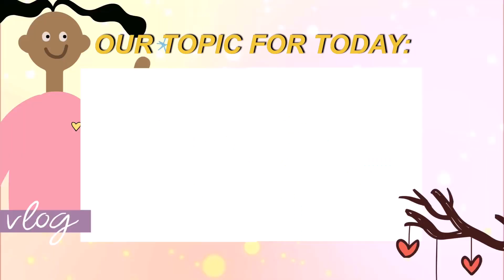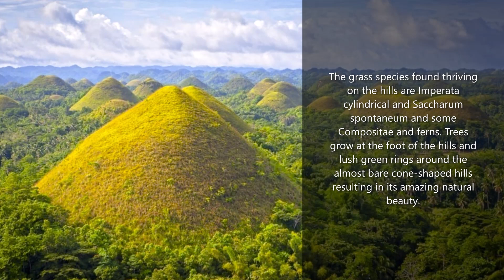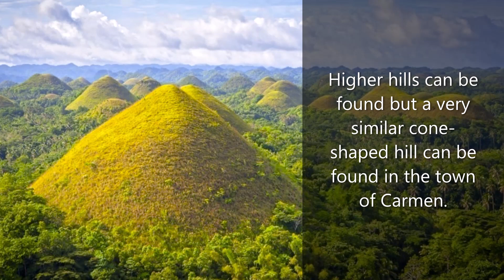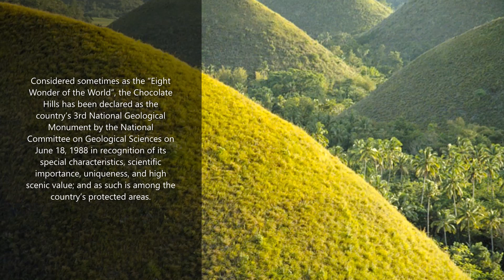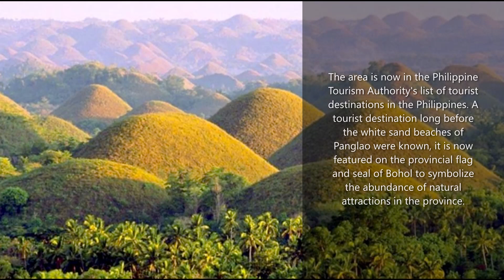Chocolate Hills, is one of the of the Planet’s most Spectacular Natural Wonders of the World/Earth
The Chocolate Hills of Bohol are spread over an area covering the towns of Sagbayan, Batuan, Carmen, Bilar, Sierra Bullones and Valencia. Most of the hills though are found in Sagbayan, Batuan and Carmen, the later having the most uniform cone-shaped hills.
Ang sikat na Chocolate Hills ng Bohol ay hindi lamang dalawa kundi higit sa 1,268 hugis-kono na burol - isang kakaibang geological formation na ikinalito ng maraming geologist. Ang mga burol ay nakakalat sa isang lugar na 50 square kilometers o higit pa at iba-iba ang laki mula 30 metro hanggang 120 metro ang taas.

Ang Chocolate Hills ay tila walang katapusan kapag tiningnan sa ibabaw ng burol sa bayan ng Carmen. Ang viewing deck doon ay nagbibigay sa iyo ng 360° view ng mga burol "hanggang sa nakikita ng mga mata". Ito ay mas kahanga-hanga kung titingnan mula sa isang eroplano - ang mga ito ay tila libu-libong mole hill na nagmumula sa luntiang kapaligiran.
Ang kakaiba sa mga limestone chocolate hill na ito ay natatakpan lamang sila ng damo at ang hugis ng kono ay mas karaniwan sa lahat kahit na magkakaiba ang laki.
 Ang mga burol ay nagmumukhang tsokolate lamang sa panahon ng tagtuyot kapag ang damo ay nalalanta at nagiging kayumanggi at tila mga higanteng halik na tsokolate.

The grass species found thriving on the hills are Imperata cylindrical and Saccharum spontaneum and some Compositae and ferns. Trees grow at the foot of the hills and lush green rings around the almost bare cone-shaped hills resulting in its amazing natural beauty.
Gayundin, ang mga patag na nakapalibot sa mga burol ay ibinibigay sa pagsasaka ng palay at mais at nagreresulta sa isang magandang berdeng backdrop para sa Chocolate Hills. Ang taas ay mula 100 metro hanggang 500 metro sa ibabaw ng dagat.
Matatagpuan ang mas matataas na burol ngunit ang halos magkatulad na hugis-kono na burol ay matatagpuan sa bayan ng Carmen.

The most acceptable geological theory of the Chocolate Hills of Bohol is that the hills were the result of thousands of years of weathering of marine limestone.

Sinasabi ng iba na ang mga burol ay nabuo noong nakalipas na mga taon sa pamamagitan ng pagtaas ng mga deposito ng korales or that they erupted from the sea in a massive geologic shift, and the action of rainwater and erosion over the last thousand years put an end to it.
Considered sometimes as the “Eight Wonder of the World”, the Chocolate Hills has been declared as the country’s 3rd National Geological Monument by the National Committee on Geological Sciences on June 18, 1988 in recognition of its special characteristics, scientific importance, uniqueness, and high scenic value; and as such is among the country’s protected areas.
Finally, on May 16, 2006, the DENR submitted the Chocolate Hills of Bohol to the UNESCO World Heritage for inclusion in the list of Natural Monuments because of its outstanding universal value, superlative natural phenomena or areas of exceptional natural beauty.
The area is now in the Philippine Tourism Authority’s list of tourist destinations in the Philippines. Isang destinasyong panturista bago pa nakilala ang mga puting buhangin na dalampasigan ng Panglao, itinatampok na ito sa watawat ng lalawigan at selyo ng Bohol upang simbolo ng kasaganaan ng mga likas na atraksyon sa lalawigan.
Source: Google